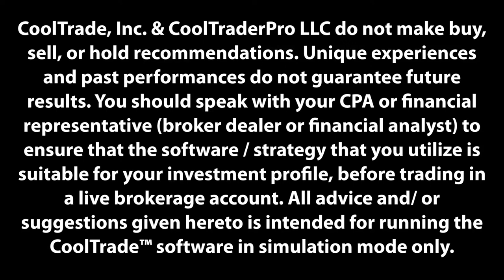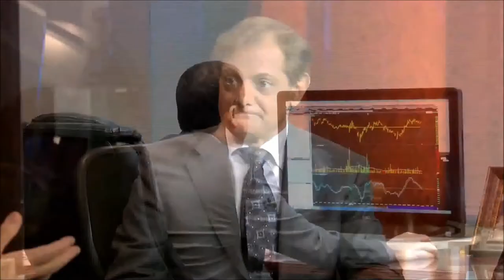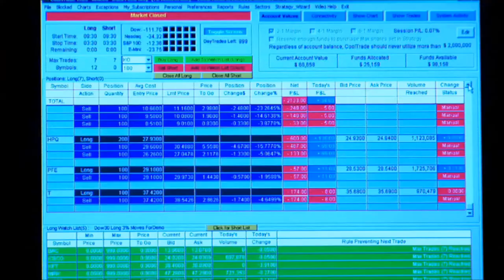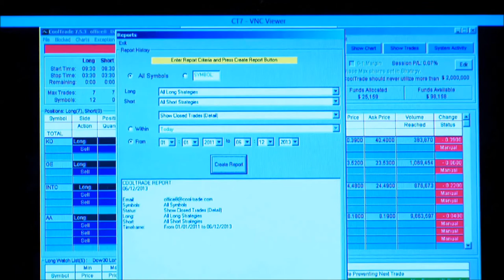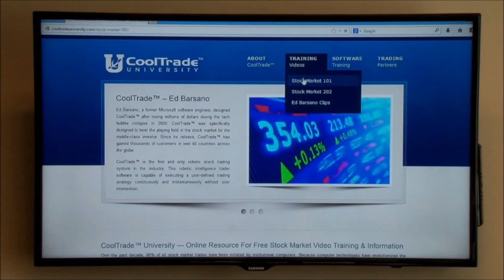CoolTraderPro - Moving America Forward